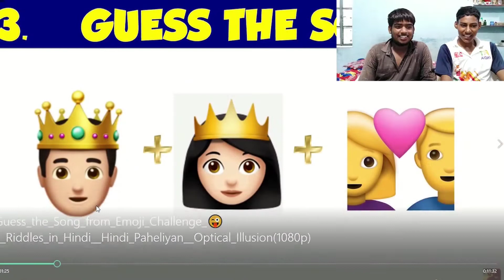Guess the song challenge by emoji 🤣 Funny scene 😛 Stranger Boys